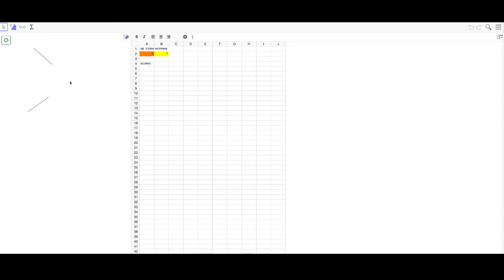Rubricamaths : intersection de deux droites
L'IREM de Paris Nord propose une ressource qui permet de travailler l'estimation, la géométrie et les grandeurs. Top chouette.